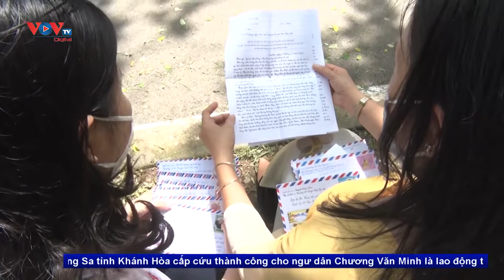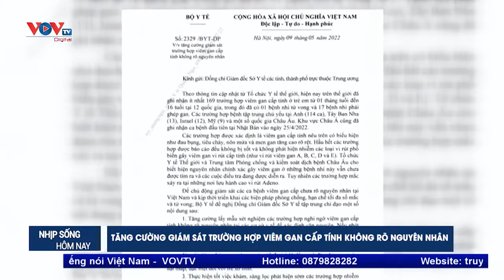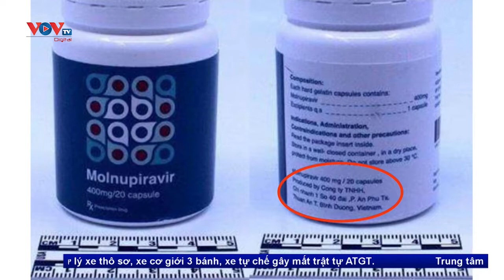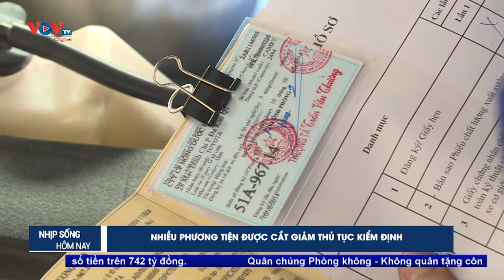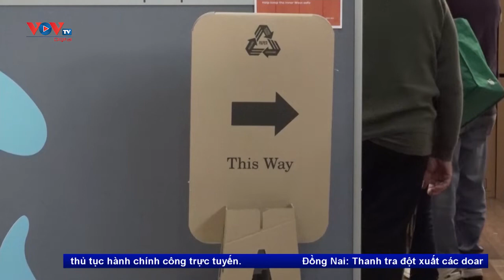Bản tin Nhịp sống hôm nay 11h30 ngày 10/5